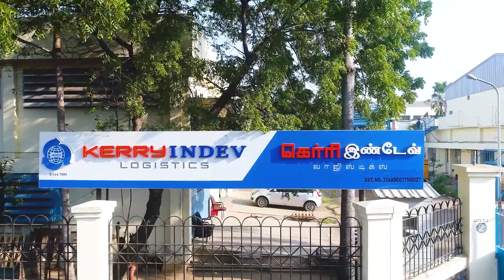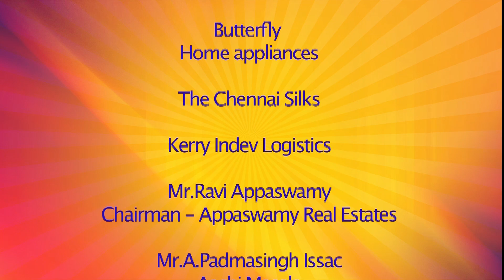Oxford ல் இத்தனை தமிழ் மக்களா? | Kalyanamalai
Kalyanamalai and United Kingdom Association of Tamils proudly presents Manchester UK special pattimandram. Experience the bliss of this pattimandram which is hosted by our Stalwart Solomon Pappaiah featuring Raja, Barathi Baskar and others at Oxford.